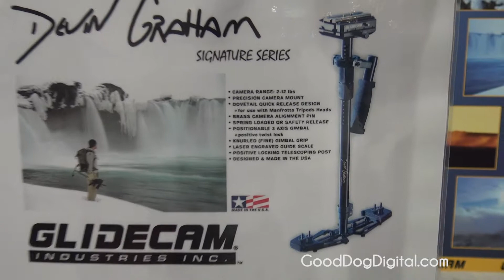NAB 2015 Glidecam - Devin Graham Signature Series